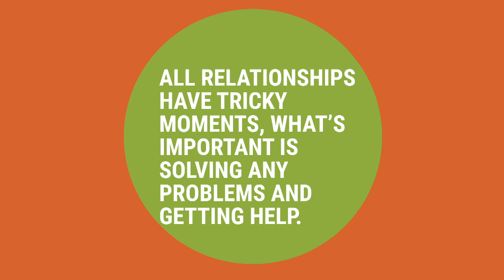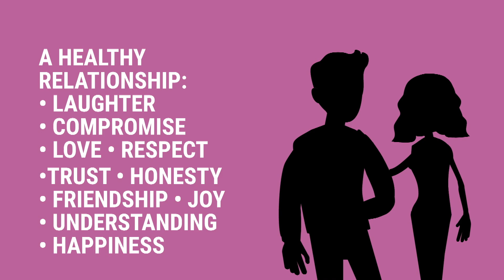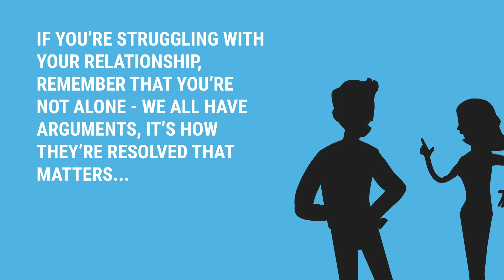Reducing Parental Conflict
How harmful parental conflict can negatively impact children.

Video created and produced by Warwickshire County Council
Adapted for the London Borough of Bromley.